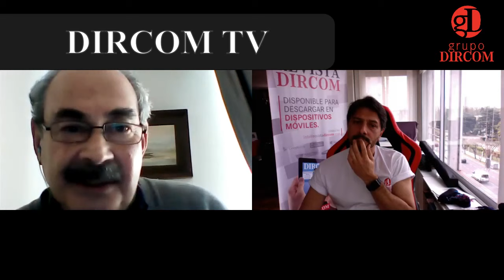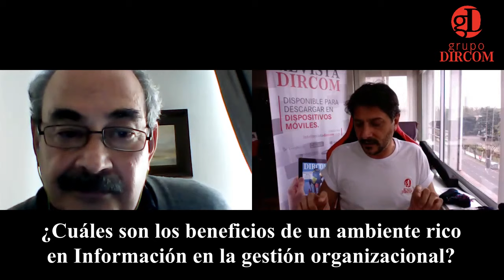Comunicación Estratégica y Estrategias de Comunicación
¿Cuál es la diferencia entre Comunicación Estratégica y Estrategias de Comunicación? En el PodCast DIRCOM conversamos con Abraham Nosnik Ostrowiak, docente investigador méxicano, y profundizamos todo lo que hay que saber en pos de una óptima Comunicación. Ver índice:
00:00 Introducción
03:35 ¿Quiénes (qué organizaciones) se interesan más por la Comunicación Estratégica y cómo la practican?
05:35 ¿Qué se requiere para desarrollar un Plan General o un Sistema de Planeación Estratégica en una organización y en qué consiste?
15:06 ¿Cuáles son los beneficios de un Ambiente Rico en Información en la gestión organizacional?
20:24 ¿Qué pueden hacer las Mipymes, micro, pequeñas y medianas empresas (u organizaciones en general) que no cuentan con el presupuesto y el talento humano para desarrollar o adquirir un Sistema de Planeación Estratégica de la Comunicación y se interesan por este tipo de recursos de gestión?
26:17 ¿Cómo se complementan la Comunicación Estratégica y las Estrategias de Comunicación para hacer de las organizaciones entes competitivos y responsables socialmente?
29:30 ¿Y la Cultura Organizacional?

Escucha PodCast DIRCOM en Spotify, Apple PodCast y Google PodCast
Nos encuentras como PodCast DIRCOM: